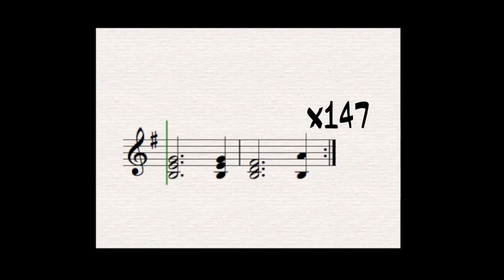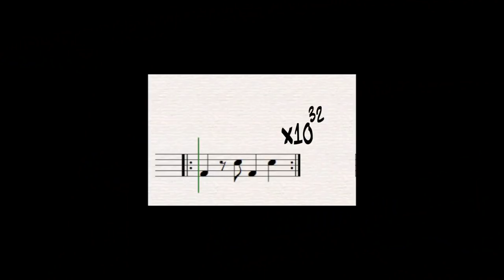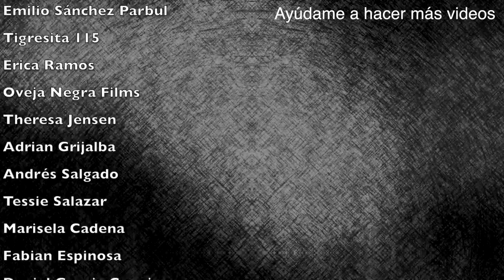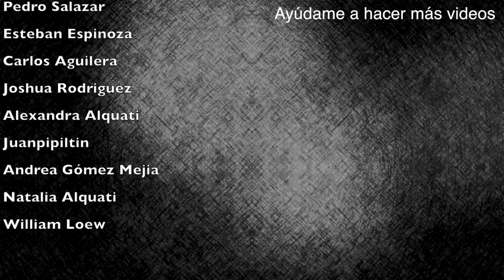¿Por qué el reggaetón no pasa de moda?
Analizo "Te Boté" y "Zum Zum" para explicar por qué el Reggaetón no ha pasado de moda y hago una predicción de cómo va a sonar en el futuro.

¿Te preguntas por la música de fondo que usé en este video?

Haz click en el link para tener un mes gratuito